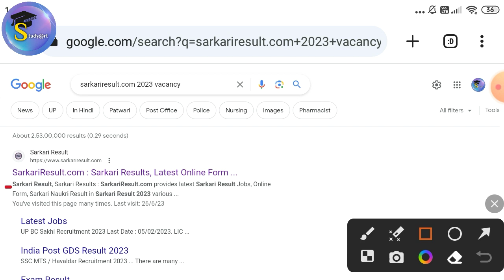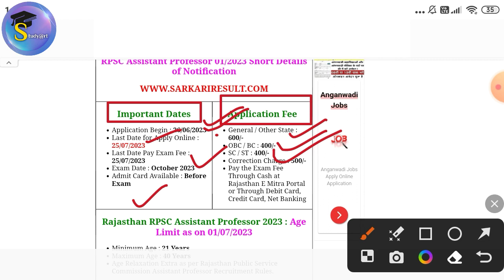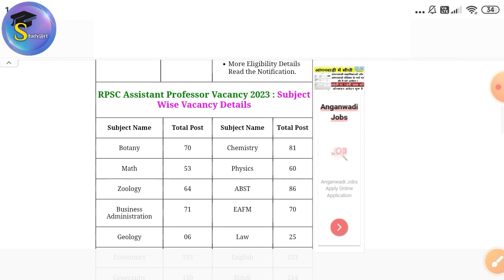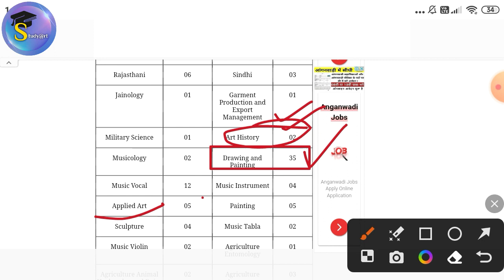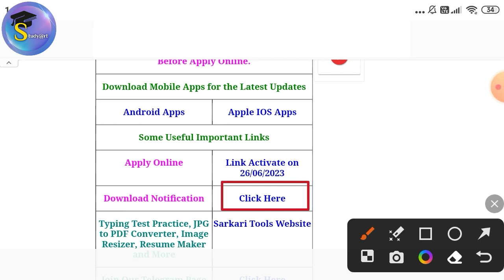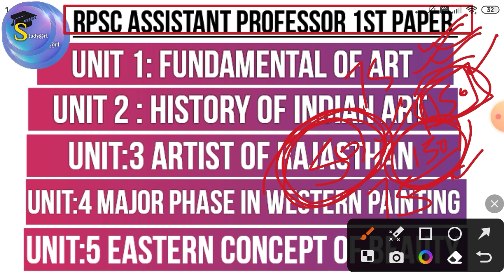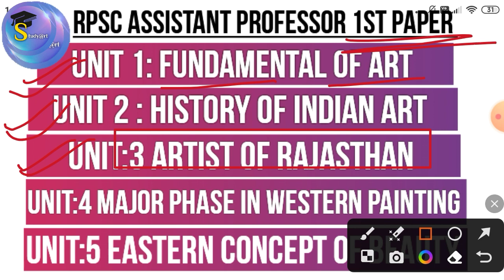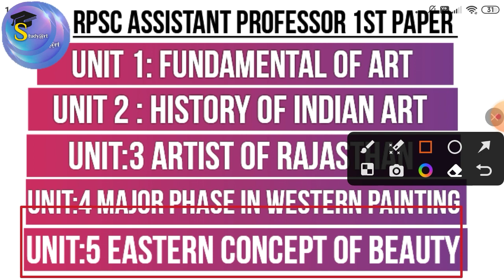How to fill RPSC Assistant Professor FORM/राजस्थान अजमेर RPSC Assistant Professor Job Noticification